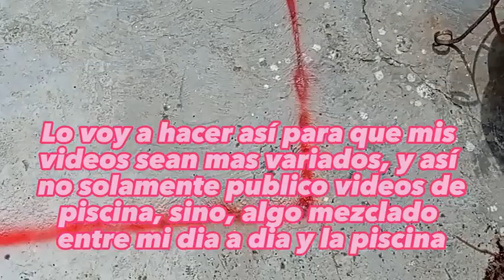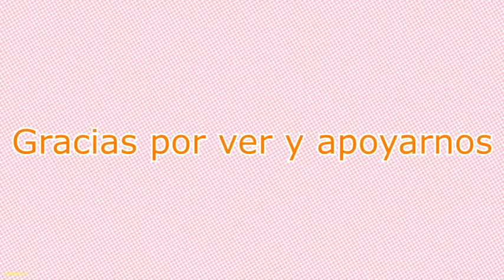ESA LA VOY A DESBARATAR / SE LA TRAGO